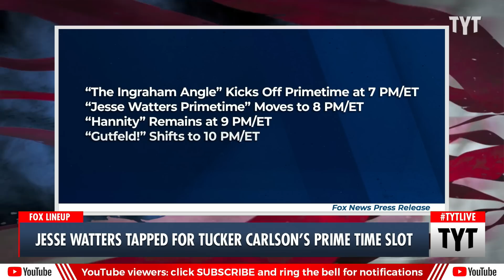Jesse Watters Gets The Fox News Primetime Spot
Jesse Watters and Greg Gutfeld will join Laura Ingraham and Sean Hannity in the new and very unserious Fox News primetime lineup. Cenk Uygur and Ana Kasparian discuss on The Young Turks.

"NEW YORK – June 26, 2023 – FOX News Channel (FNC) will debut a new primetime lineup on July 17th, announced Suzanne Scott, CEO of FOX News Media. Starting at 7 PM/ET, FNC’s Laura Ingraham will kick off primetime with Jesse Watters taking over the 8 PM/ET timeslot followed by Sean Hannity who will remain at 9 PM/ET while Greg Gutfeld moves to 10 PM/ET. Nightly newscast FOX News @ Night with Trace Gallagher will air an hour earlier at 11 PM/ET.

In making the announcement, Scott said, “FOX News Channel has been America’s destination for news and analysis for more than 21 years and we are thrilled to debut a new lineup. The unique perspectives of Laura Ingraham, Jesse Watters, Sean Hannity, and Greg Gutfeld will ensure our viewers have access to unrivaled coverage from our best-in-class team for years to come.”"

230626__TB02JesseWaters